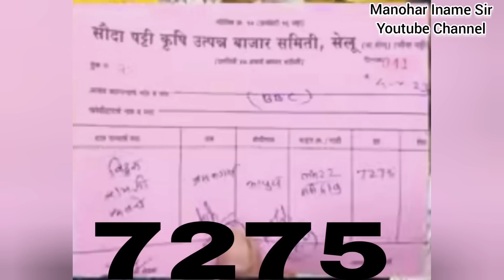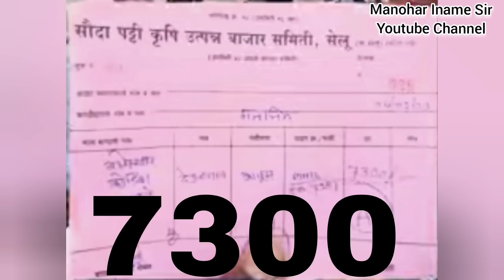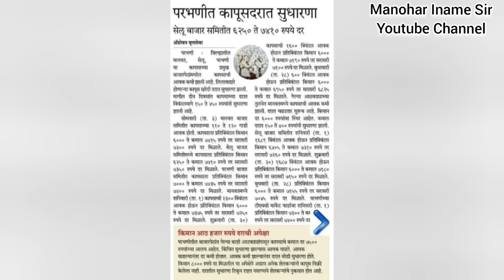4 जुलै2023मंगळवार दुपारनंतर कापसाचे भाव वाढले!जुलै महिन्याच्या या तारखेला कापूस8000+ जाण्याची शक्यता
कापूसभाव लाईव
4जुलै कापुसभाव
4जुलै जूनदुपारचे भाव
अकोट अकोला कापुसभाव
आजचे कापुस भाव
बुधवार बिडकीन बाजारभाव
आजचे कापुसभाव
4जूलै कापुसभाव
आजचे ताजे बाजारभाव
Cotton rate
Bidkin bajar
Aajche kapusbhav
मनोहर इनामे सर
इनामे सर
मनोहर सर
Manohar name sir
Iname sir
Manohar iname
Cotton price
शेतकरी video